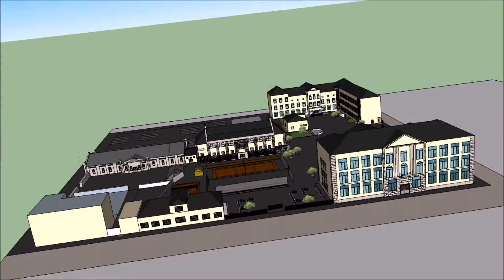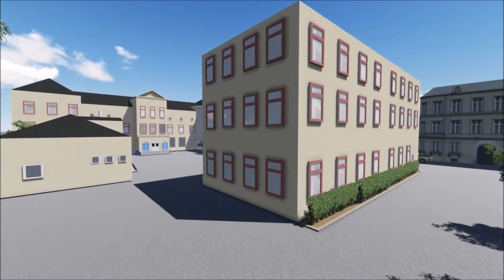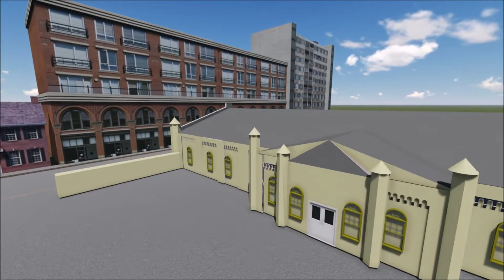karolinska skolan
I do not hold all the content in the video.